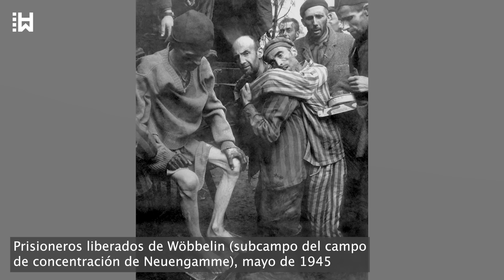Oficial nazi psicópata que soltaba a su perro contra mujeres y las quemaba vivas - Anton Thumann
Anton Thumann nació el 31 de octubre de 1912 en Pfaffenhofen an der Ilm, entonces parte del Imperio alemán. Thumann se formó como carpintero, pero después de completar su formación no pudo encontrar trabajo y estuvo desempleado de 1928 a 1932. De 1930 a 1933, Alemania enfrentó una sombría realidad. La depresión económica mundial había devastado el país y había dejado a millones de personas sin trabajo.  El 30 de enero de 1933, Adolf Hitler fue nombrado Canciller de Alemania por el presidente Paul von Hindenburg, y en mayo del mismo año, Thumann se convirtió en miembro del Partido Nazi. Luego sirvió como guardia en Dachau, el primer campo de concentración regular establecido por el gobierno nazi en marzo de 1933, menos de dos meses después de que Hitler se convirtiera en canciller.
Thumann trabajó allí como guardia regular hasta 1937 y luego se trasladó a la oficina del comandante.En agosto de 1939 Thumann se casó. Del matrimonio nació una hija y la familia vivió en Dachau.  En este contexto, la Segunda Guerra Mundial comenzó el 1 de septiembre de 1939 cuando la Alemania nazi invadió Polonia.
En 1940, Thumann se convirtió en Líder del Campo de Custodia Protectora y, en este papel, acumuló un poder considerable, ya que estaba a cargo de dirigir el campamento de prisioneros y, por lo tanto, de controlar a los reclusos. Esto también incluía la responsabilidad de mantener el orden, la disciplina y administrar los castigos.
Desde agosto de 1940, Thumann estuvo destinado en Groß -Rosen, que en ese momento todavía era un subcampo del campo de concentración de Sachsenhausen. A principios de mayo de 1941, bajo el mando del comandante del campo Arthur Rödl, Thumann se convirtió en el líder del centro de custodia protectora del ahora independiente campo de concentración de Groß -Rosen.

Aunque durante sus primeros años como guardia Thumann trató a los prisioneros con moderación, finalmente se adaptó al comportamiento mucho más cruel de sus colegas. Cuando llegó a Gross-Rosen, se había convertido en un sádico cruel y retorcido.
Thumann golpeaba a los prisioneros con un látigo y, cuando caían al suelo, les lanzaba su perro lobo. Golpeaba a los prisioneros con una palanca o un palo y les echaba encima al animal mientras trabajaban o mientras llevaban tierra en carros.
Era cruel con los prisioneros, especialmente durante los recuentos, y los internos a los que golpeaba eran obedientemente rematados por los kapos. Los kapos eran prisioneros seleccionados por las SS para supervisar a otros internos y recibían mejor comida, ropa y alojamiento. Tenían la reputación de ser supervisores brutales, a menudo golpeando, denunciando e incluso matando a sus compañeros prisioneros.
Desde mediados de febrero de 1943 Thumann comenzó a trabajar como líder del campo de custodia protectora en el campo de concentración de Majdanek. Aquí se haría muy amigo de otro sádico oficial nazi, Erich Muhsfeldt, y juntos se ocuparon de las selecciones cada semana.